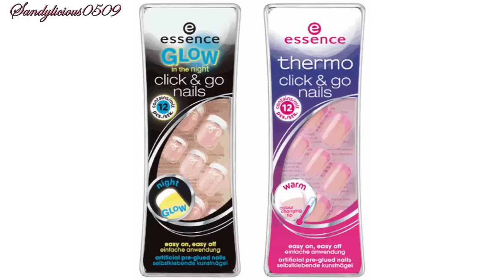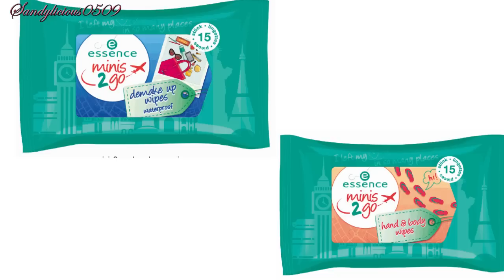ESSENCE AUSLISTUNGEN 2016 - NEUES Sortiment Frühjahr- Sommer 2016 | Drogerie Neuheiten | DM News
Neues Jahr - neues Standardsortiment =)
Catrice und Essence wechseln im Januar das Standardsortiment. Wie in jedem Sortimentswechsel, erfahrt ihr auch diesmal hier auf meinem Kanal alle Infos zum neuen und alten Sortiment.

In diesem Video zeige ich euch alle Produkte, die im Januar 2016 das Sortiment verlassen werden.
Ob die Produkte reduziert erhältlich sind, hängt vom jeweiligen Geschäft ab. Jeder Händler kann entscheiden, ob und wann er die Produkte reduziert anbietet.

Im nächsten Video zeige ich euch die neuen Produkte von Catrice und ausserdem nehme ich euch auch wieder mit zum Bloggerevent.

Meine Business-Mailadresse (für Firmen zur Kontaktaufnahme)

Für Pakete und Päckchen:
Postfachanlage 16965 / Filiale 549
Sandylicious / Postfach 1101
Schweinfurter Str. 28
97464 Niederwerrn

Für Briefe:
Sandylicious
Postfach 1101
97464 Niederwerrn